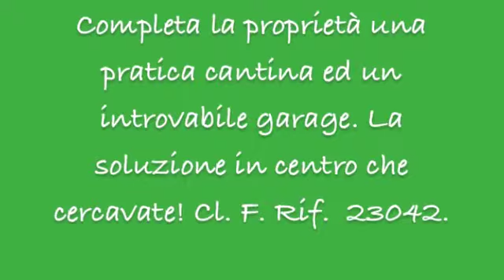APPARTAMENTO MONOCAMERA IN CENTRO CON TERRAZZO E GARAGE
Per chi è alla ricerca di un appartamento in zona centralissima della città di Gorizia ma allo stesso tempo tranquilla e con un'ottima vista sul verde; Vi proponiamo in anteprima, un appartamento così composto: spazioso ingresso con zona per appendiabiti, soggiorno con accesso al terrazzo, cucina semiabitabile, disimpegno notte, bagno completo finestrato dalle ampie dimensioni, ripostiglio, camera da letto e ripostiglio/guardaroba. Completa la proprietà un ricercatissimo ed introvabile garage ed una pratica cantina. Le dimensioni dell'immobile sono veramente interessanti e Vi ricordiamo che per chi fosse interessato l'appartamento può anche essere riconvertito ad uso ufficio. Vi attendiamo presso il nostro ufficio SIRIO, per illustrarVi di persona questa ottima opportunità immobiliare. Prezzo ribassato !!! Riferimento 23042.

SIRIO IMMOBILIARE GORIZIA
Viale XXIV maggio, 4